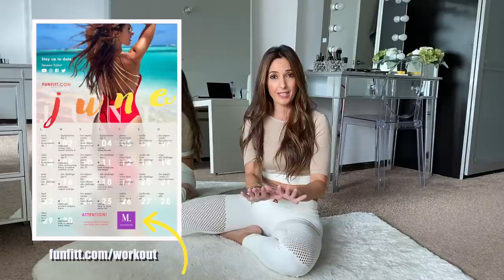Reduce your Abdomen I 500 Abs Exercises Challenge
Exercises to reduce abdomen and waist at home, to be fit. Strengthen abs, lose weight, tone and eliminate abdominal fat.

A flat stomach in less than 30 days. Workout with more of Susana Yábar by Funfitt abs exercises